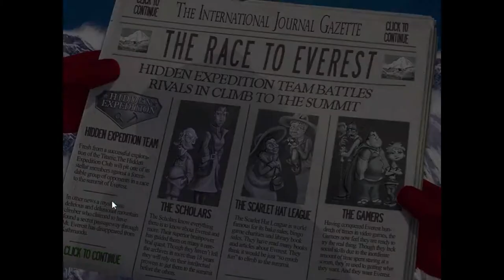Hidden Expedition Everest Walkthrough - Part 10 - Big Fish Games Hidden Objects - No Commentary